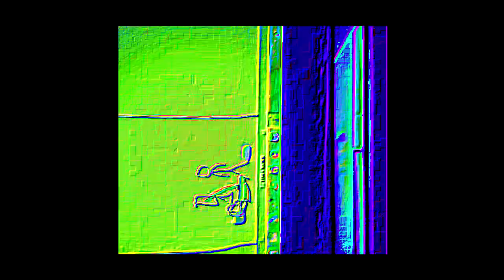THE EPICNESS OF Funny Tops + Funny Voice Tops + Funny Destroy Voice Tops (V2)